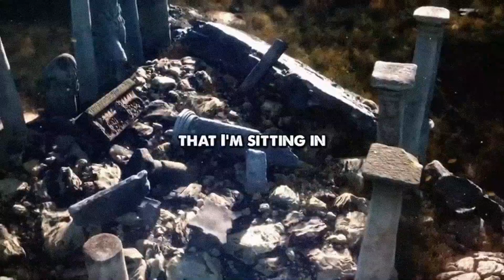AI Just Revealed How Baalbek Megalithic Structure Was Built... And It's Shocking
Ancient mysteries are finally meeting modern technology. AI analysis has just revealed shocking details about how the megalithic structures of Baalbek in Lebanon were actually built. For centuries, historians, archaeologists, and researchers have debated how stones weighing over a thousand tons were moved and placed with such precision. Now, cutting-edge AI simulations are uncovering possibilities that challenge everything we thought we knew about ancient engineering. Could this discovery prove lost technology, forgotten civilizations, or something even stranger?